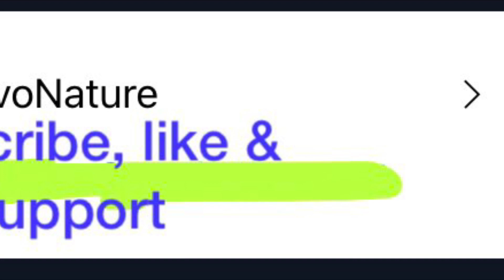Flower brings up monsoon….